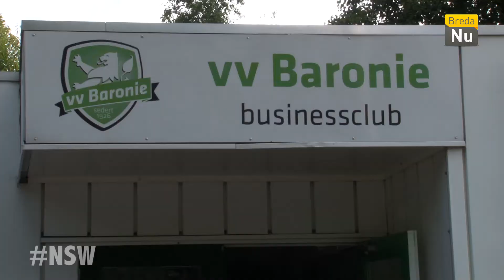Mijn Plek - Willem